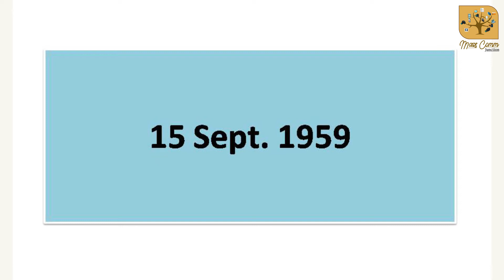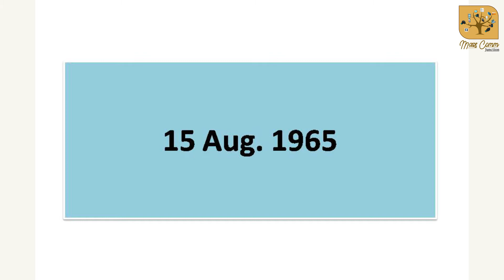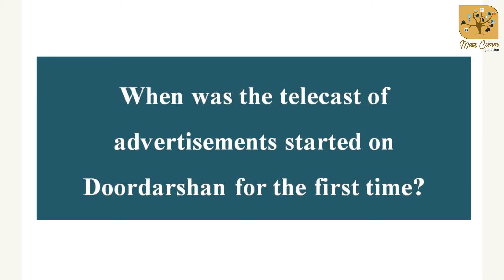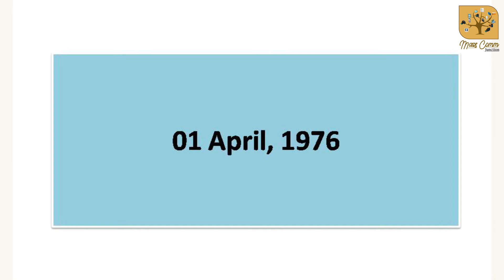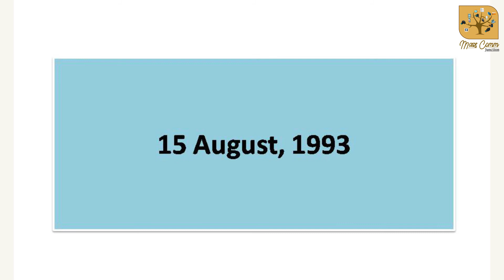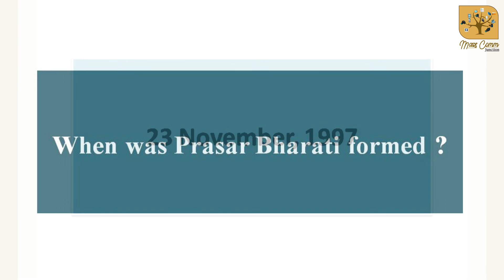177. Media Quiz-22 (Journey of Doordarshan, Part-01)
There are many interesting ways to command over the major topics of a subject. Reading reference books and discussing different topics with our fellow beings is an easy way to memorize the things. Another way to keep the facts and figures on our tips is to practice the questions. Keeping the same in view, Mass Comm Junction has started its new series 'MEDIA QUIZ'. In this quiz important questions related to 'Journey of Doordarshan in India' have been discussed in detail.